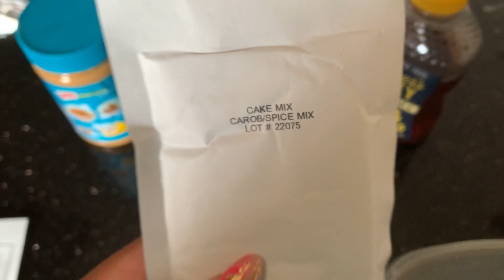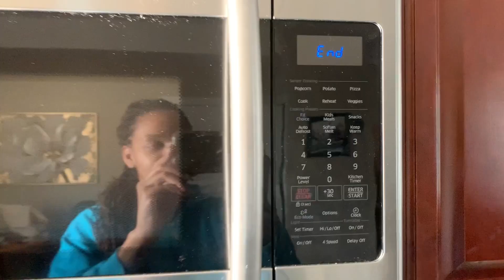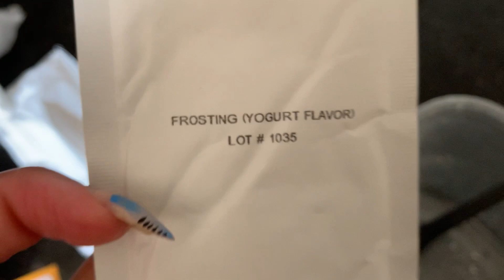Easy DIY Doggie Birthday Cake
My Shorkie puppy Kona is 1 year old!! Of course I had to celebrate with a little birthday swag and a cake. I found this SUPER EASY Dog Cake and here's how I made it. You should try it for yourself!

DIY Birthday Cake
Doggie Treats (cake topper)
Birthday Swag (Hat & Scarf)